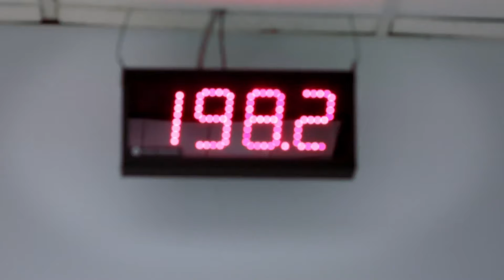Ford GT en el túnel de aire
El Ford GT sin dudas uno de los mas potentes